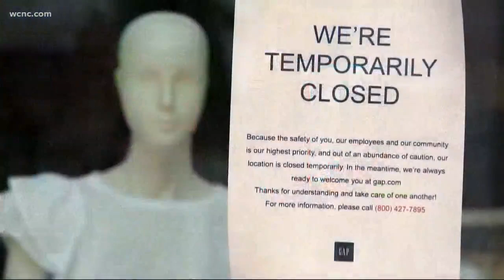Artist wears full hazmat suit with respirator on flight to Charlotte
A South Carolina artist wore a full hazmat suit on his flight to Charlotte after being quarantined in New York for 60 days. He says he didn't do it for attention or to make a scene. Instead, he wanted to lighten the mood while protecting his own health.